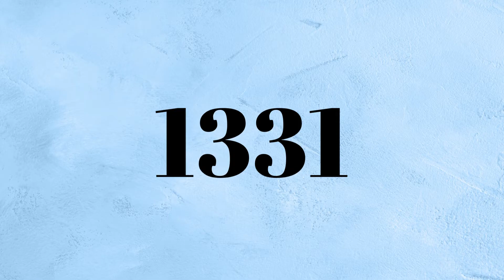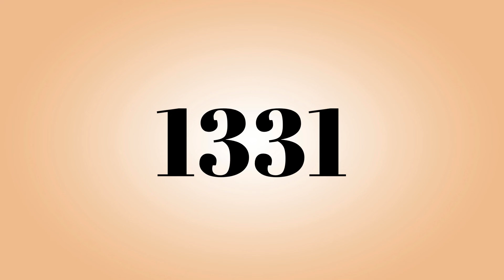1331 Twin Flame Meaning in Love: A Cosmic Signal for Reunion and Growth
1331 Twin Flame Meaning in Love: A Cosmic Signal for Reunion and Growth

Have you ever felt an intense connection with someone, so powerful that it transcends time and space? Could the universe be signaling through the number 1331 that your twin flame is near, or that your journey toward reunion is about to take a transformative turn? The spiritual significance of 1331 in love, particularly for twin flames, is a message of alignment, growth, and deep connection. Are you ready to embrace the possibility that this number could be guiding you toward your destined partner?

In the realm of twin flames, 1331 carries a potent message. It signifies both the challenges and rewards of such a profound bond. Twin flame relationships are known for being intense, a mirror reflecting both the light and the shadow within us. But through this mirroring, we are called to evolve spiritually, to grow into our higher selves. The number 1331 is a cosmic nudge from the universe, encouraging you to embrace both the pain and the beauty of this journey.

The number 1331 is composed of two powerful energies: 13 and 31. The number 13, often misunderstood, represents transformation and the end of old cycles. In twin flame love, this means releasing old fears, doubts, and limiting beliefs that prevent the relationship from blossoming. It symbolizes the necessary work of clearing emotional baggage to create space for true union.

The number 31, on the other hand, is a sign of progress, hope, and divine alignment. It reminds you that the universe is working behind the scenes to bring you and your twin flame together, and that patience and trust are key. When 1331 appears, it often signals that the spiritual growth required for reunion is underway.

Together, these numbers indicate a time of transformation, progress, and eventual union. While the twin flame journey can be difficult, 1331 is a sign that you're on the right path. Whether you're currently separated or working through challenges together, this number encourages you to stay the course. The connection is divine, and when you align with your highest self, the reunion will unfold in divine timing.

Practical advice: Take time to reflect on what you need to release emotionally and spiritually to allow your twin flame connection to grow. Meditate on the areas of your relationship where transformation is needed. Ask yourself: Am I ready to step into my highest self and embrace the power of this divine connection?

What does 1331 mean for your twin flame journey? We’d love to hear your insights and experiences!